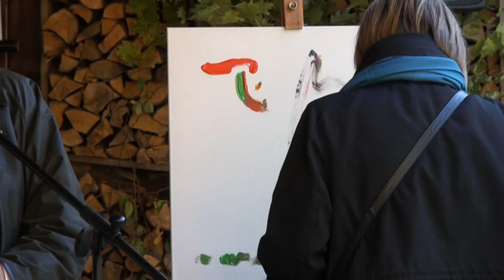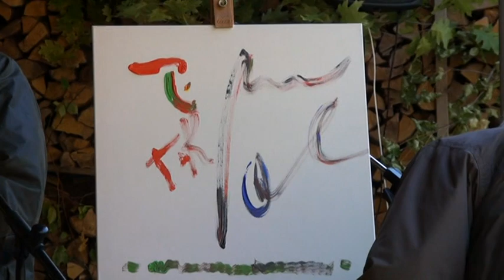Druskininkai Poetic Fall 2010 morning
Poetinės akcijos „Dainavos" kieme: Bobo Holmano slemas ir Poetų tapybos dirbtuvės
Poetic performances in Dainava courtyard: Bob Holman's slam and Painting Workshop for  Poets.